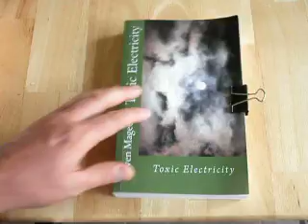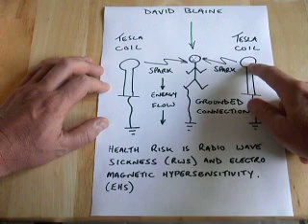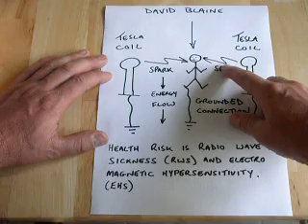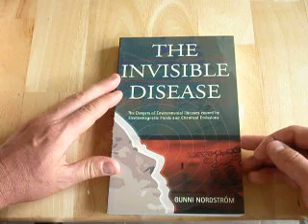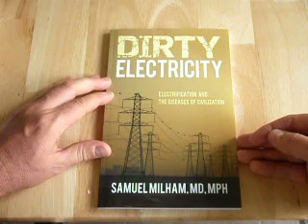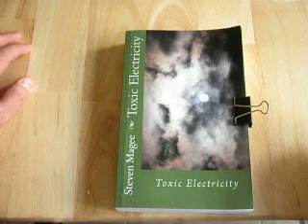David Blaine Electrified Tesla Coil Show Health Risks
The David Blaine Electrified Tesla Coil Show is running from October 5th 2012 in New York City, USA, at Pier 54.  For 72 hours he will be electrified by high voltage sparks from eight Tesla coils.  These sparks emit a wide range of radio frequencies (RF) and some of these frequencies may be able to pass through his protective metal suit.  The health problems that may occur are extensive and we discuss the literature that documents the area of Radio Wave Sickness (RWS) and Electromagnetic Hypersensitivity (EHS) that he could develop.